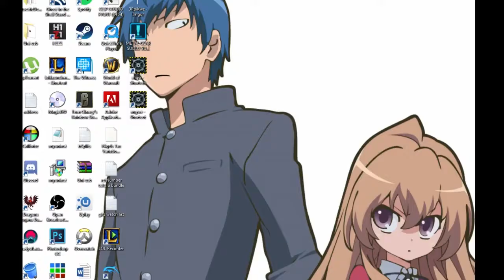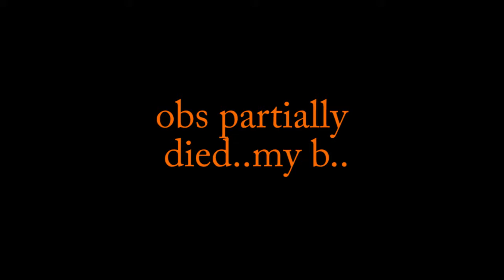Salty Q: Donut Gets a haircut and Pokemon GO!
Welcome to Salty Q, A series in which we swap stories, Talk shit about current events and inventively rage at each other and our team.

In todays episode Donut tells us about his haircut, We chat Pokemon Go and contemplate whether or not we should in fact take the dragon.

Outro music is from the Duke Westlake Cypher.

Here's some of my other social media links if you want to follow them

Hopefully this series can become at least a weekly thing :D